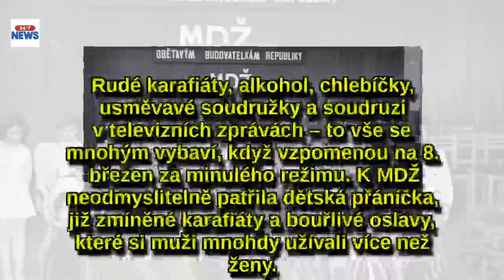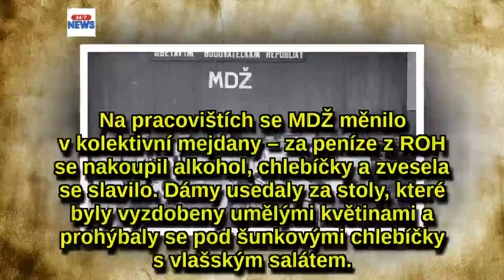Dnes je Mezinárodní den žen: Připomeňte si, jak se tento svátek slavil zasocialismu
Dnes si mohou ženy v mnoha zemích světa opět připomenout svůj mezinárodní den, přesněji Mezinárodní den žen. Jak se tento den, který byl původně svátkem amerických dělnic, slavil v socialistickém Československu?